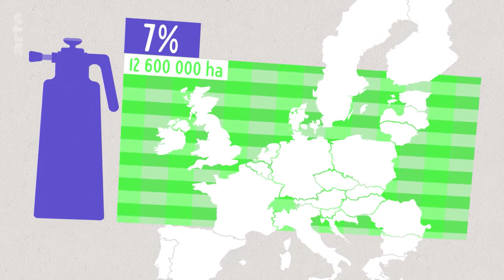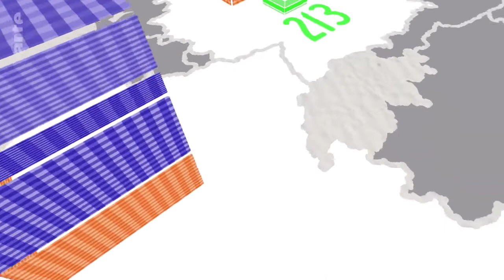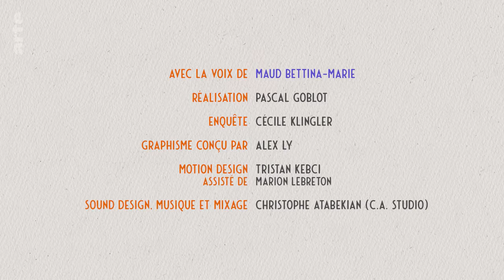Data Science vs Fake : L'agriculture biologique n'utilise pas de pesticides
Data Science vs Fake
L'agriculture biologique n'utilise pas de pesticides